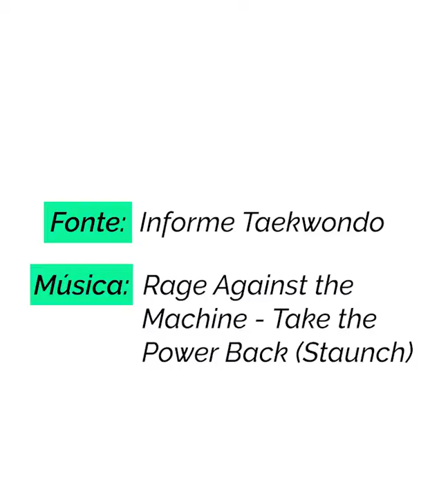ATLETAS ADEPTOS DA VELHA ESCOLA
Curta Informe Taekwondo no Facebook e Instagram!